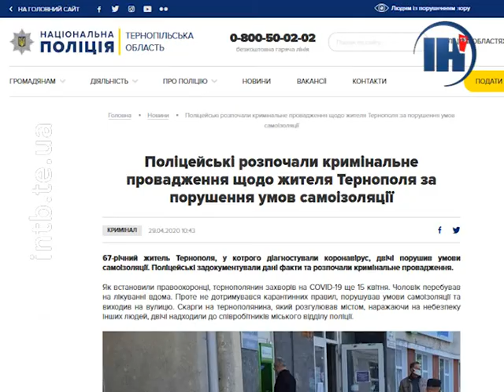У Тернополі хворий на коронавірус може сісти за грати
У Тернополі поліцейські відкрили кримінальне провадження на 67-річного мешканця міста. У чоловіка ще 15-го квітня діагностували  коронавірус, тож тернополянин мав перебувати на самоізоляції вдома. Проте, той не дотримувався правил карантину та виходив із квартири у під'їзд та надвір.